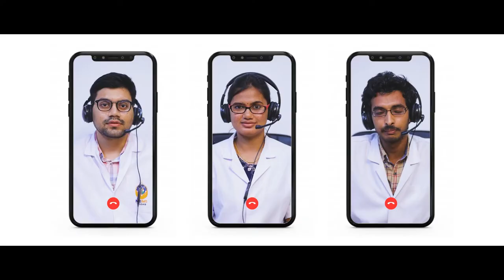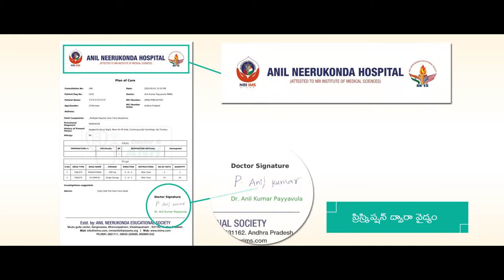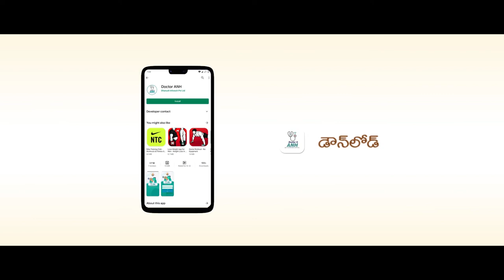Doctor ANH | Telemedicine app | Anil Neerukonda Super Speciality Hospital | Visakhapatnam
Doctor ANH :
Anil Neerukonda Hospital, has launched its Telemedicine consultation Android app  to make healthcare more accessible, cost-effective, for individuals in rural  and busy urban areas to connect with the doctor of their choice at the comfort of their home. The platform helps the Doctor to gather essential medical information and Make a diagnosis for essential medical advise which doesn't need a personal visit to doctor's place.

Features:
• Doctor can take all the required details from the patient during the call and patient also can upload his / her past medical record for reference.
• Prescription can be downloaded by Patient from his login which shall be in approved format as required by Medical Council of India
• Doctor ANH is an app promoted by Anil Neerukonda Hospital, a 900 Bed super speciality hospital in North Andhra  which is part of Anll Neerukonda Educational Society The hospital caters to almost 2.0 Million people spread in five districts . With the support of over 250 MBBS & specialist doctors currently operating from 9.00 AM to 6.00 PM the patient has all kinds of flexibility to get consultation from required specialist.
• Doctor@ANH is currently operating from 9.00 AM to 6.00 PM and within short period we lab to launch 24/7 services.